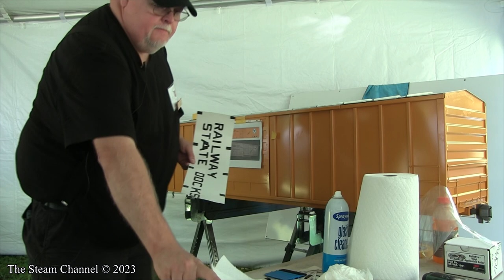Buckeye Limited Clinics: Applying Vinyl Graphics With Jim Abbott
In this Clinic from the 2023 Buckeye Limited Convention held at the Mill Creek Central Railroad, Jim Abbott discusses tips and techniques for applying vinyl graphics.